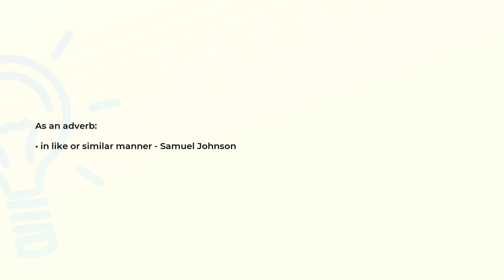What is the meaning of the word SIMILARLY?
Definition and spelling of the word SIMILARLY.

(00:00) Intro
(00:08) As an adverb
(00:16) Spelling

As an adverb (00:08):
• in like or similar manner - Samuel Johnson